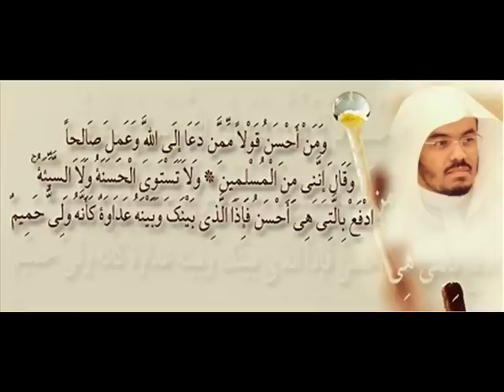ياسر الدوسري ومن احسن قولآ ممن دعاء الله